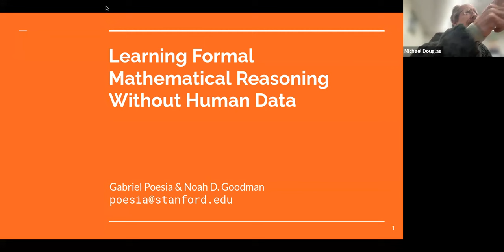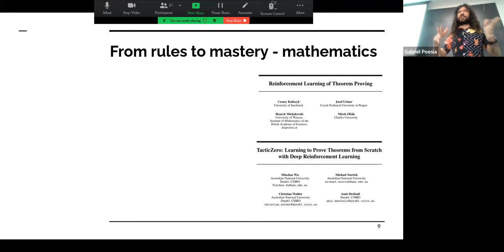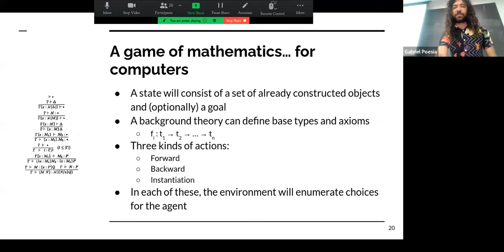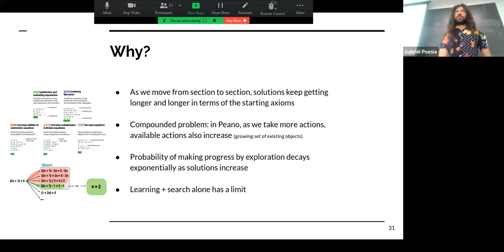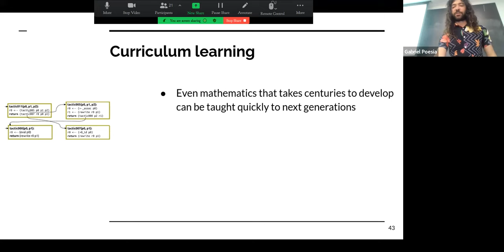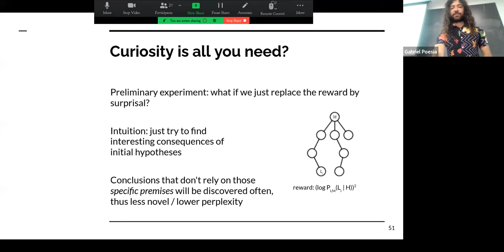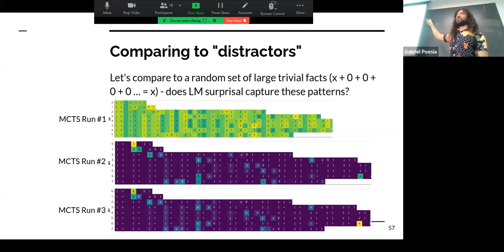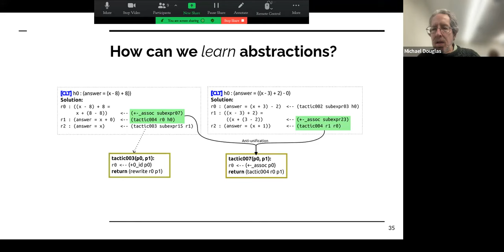Gabriel Poesia | Peano: Learning Formal Mathematical Reasoning Without Human Data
New Technologies in Mathematics Seminar 10/8/2023

Speaker: Gabriel Poesia, Dept. of Computer Science, Stanford University

Title: Peano: Learning Formal Mathematical Reasoning Without Human Data

Abstract: Peano is a theorem proving environment in which a computational agent can start tabula rasa in a new domain, learn to solve problems through curiosity-driven exploration, and create its own higher level actions. Gabriel will describe the system, present case studies on learning to solve simple algebra problems from the Khan Academy platform, and describe work on progress on learning the Natural Number Game, a popular introduction to theorem proving in Lean for mathematicians.